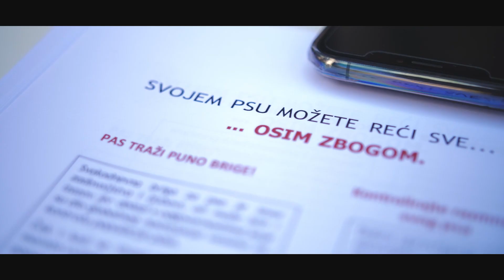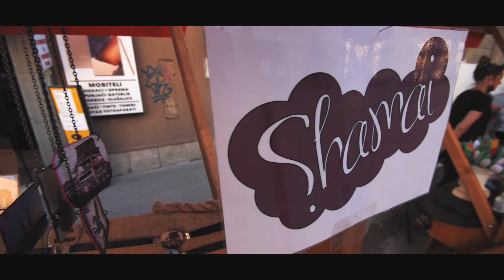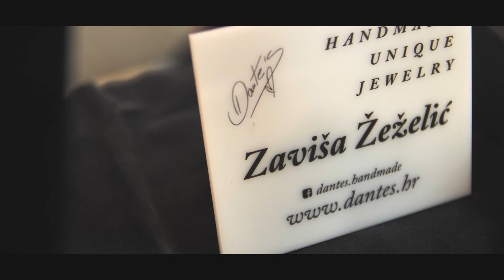Placa pod riječkim zvjezdanim nebom 2021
U u drugom vikendu lipnja, vikendu regate Fiumanke održala se ove godine trodnevna manifestacija Placa pod zvjezdanim riječkim nebom 2021 u organizaciji galerije Poneštrica i Turističke zajednice Grada Rijeke, a uz potporu Centar za poljoprivredu i ruralni razvoj PGŽ –Kašetica.

Atmosferu su dodatno podgrijali:
Mješoviti pjevački zbor Udruge umirovljenika Rijeka, DJ Don Guliani i Feđa Little – L, DJ Dino Jukić, Plesna skupina Flame, Konoba Ribica Rijeka, Azil za pse „Društvo za zaštitu životinja Rijeka, Dario Jurjević, Pomorski i povijesni muzej Hrvatskog primorja Rijeka

Sponzori:
Loveco d.o.o., CNM & Company, 3d art, Konoba Ribica Rijeka, Privatna stomatološka ordinacija Mirta Kučan Moraal, Foto Kurti, Paleta art, Kisha, Control Engineering, Medicom-Računovodstvo d.o.o., Bilanciranje d.o.o.